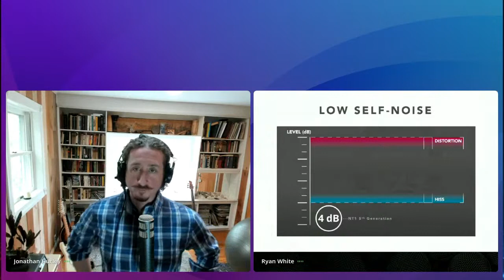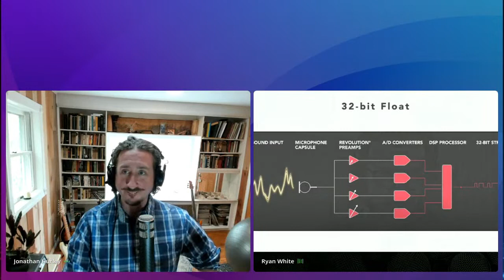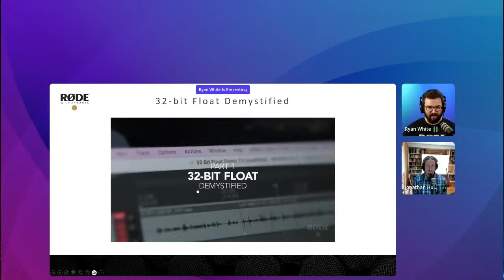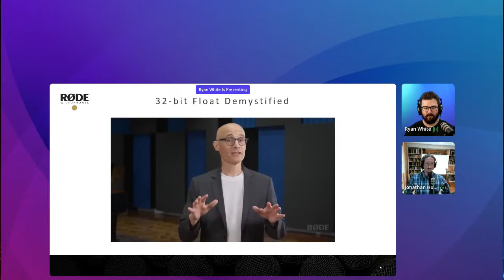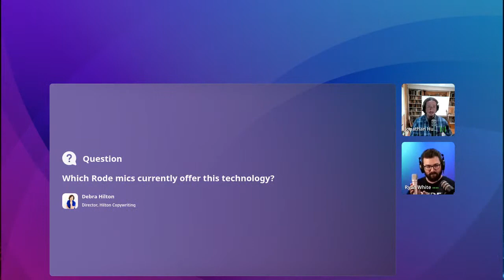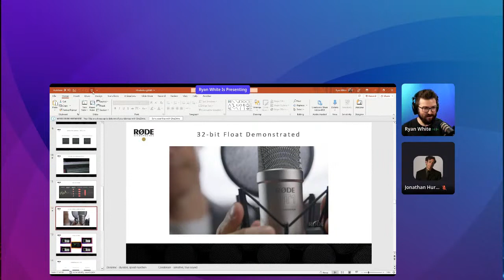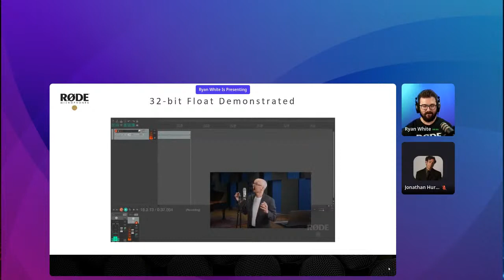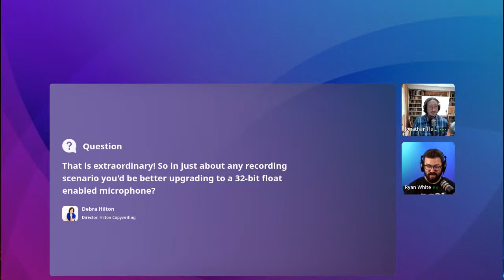The future of recording? All about 32 bit float- with Ryan White of Rode!-Webinar